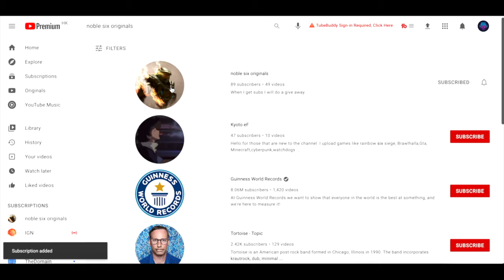The Worst Halo Video I've EVER SEEN...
F in the chat for our fallen brothers. they were simply too young.

Simon Key
11E Cherish Court
Discovery Bay
Hong Kong